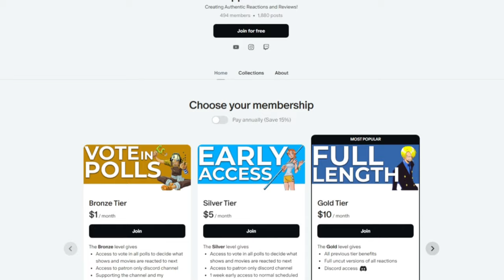SHOTO vs DABI! | MY HERO ACADEMIA S7 Episode 7-8 REACTION!